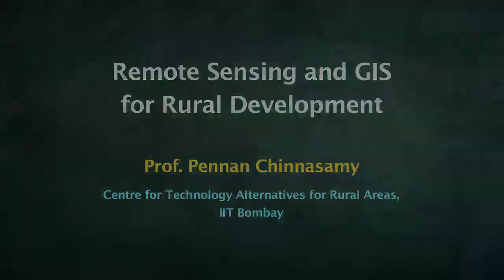Course Introduction - Remote Sensing and GIS for rural development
Course Introduction by Prof. Pennan Chinnasamy